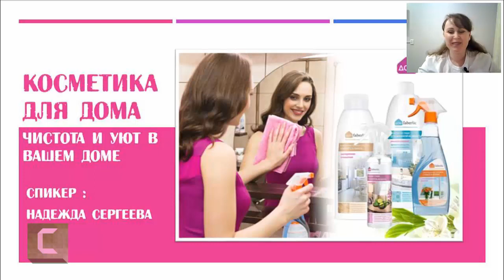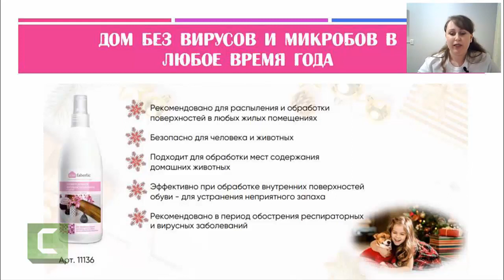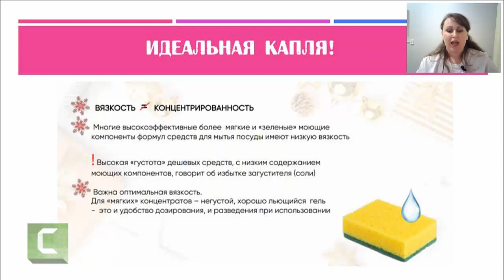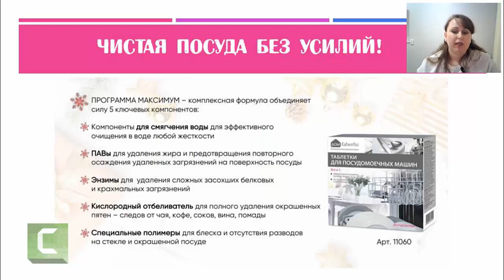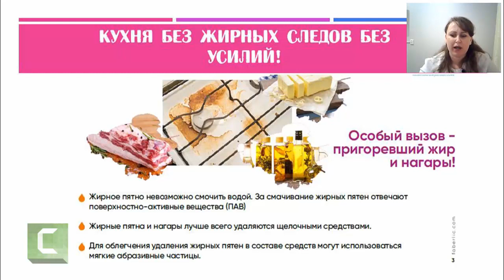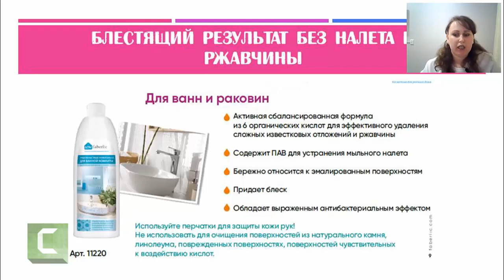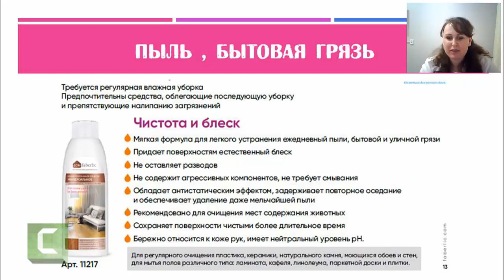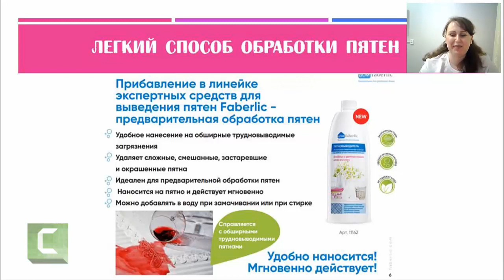Косметика для дома от Фаберлик | Уют в вашем доме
Получи 1000 руб в подарок до 9 февраля 2020 года!

Ты тоже хочешь научиться зарабатывать в интернете?
Ты тоже имеешь мечты, которые другим кажутся нереальными?
Ты мечтаешь купить дом на свои заработанные деньги. вместо ипотеки?
Тогда я думаю, мы с тобой чем то похожи.
Я приглашаю тебя стать моим партнером, в компании Фаберлик, в современном проекте "Партнер"

Мы команда интернет предпринимателей, обычных домохозяек, мамочек в декрете! И мы обучаем других, таких же как и мы - зарабатывать и быть независимыми ни от начальников, ни от будильников!